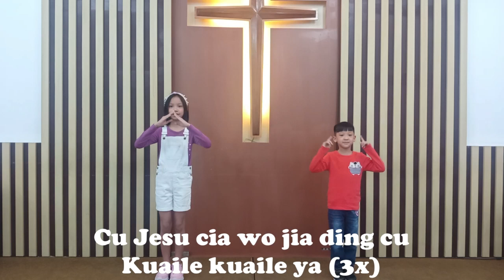Kebaktian Siswa SMA Kristen Kalam Kudus Pematangsiantar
Tema : Membahagiakan Orang Tua
Nats : Efesus 6 : 1 - 3
Renungan : Hari Andreas
Kesaksian : Orang Tua dari Vanessa Simorangkir, Jovita Grace dan Grace Tarigan
Cover : Yesus didalam Rumahku
oleh : Rong & En-en